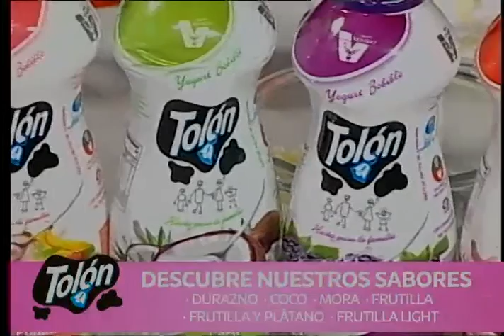Desayuno en 5 minutos: Sándwich de mortadela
Nuestra cocina planteó una propuesta  basada en unos emparedados que incorporaron mortadela, queso criollo y huacataya. Agrégale las salsas que prefieras. Acompaña tu emparedado con un café y/o un yogurt